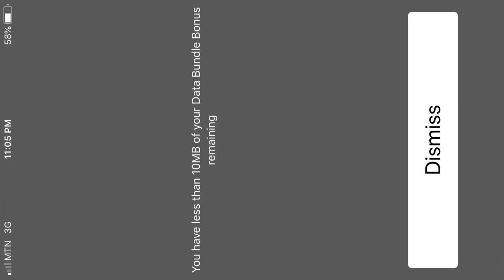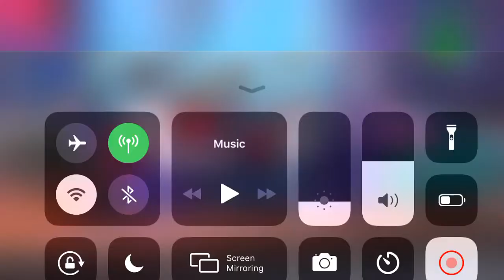Daina hopeson,bulldog,mr logic,Arnold baidoo criticize vgma award night#utv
Utv showbizz an entertainment analytics tv program that comes your way every Saturday evening over the weekend with hostess the beautiful nanaamamcbrown hosted entertainment analysts mr logic gosple musician Diana hopeson Arnold asamoa baidoo and bulldog together with a rep from organizers of the vgma awards night 2021 to review the awards night